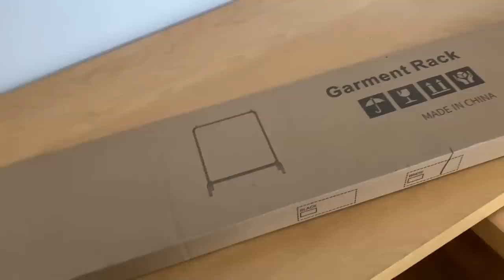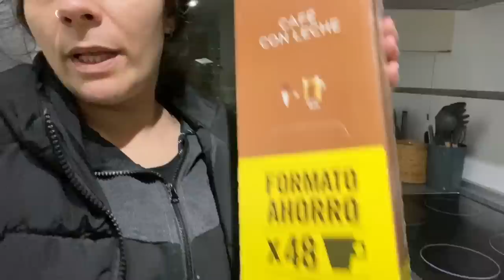📦La Mari Mudanza📦 // Día 4 //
Bienvenidas a un nuevo vídeo , espero os guste , os ayude y os motive !! 😊

🔸MI ESCAPARATE DE AMAZON